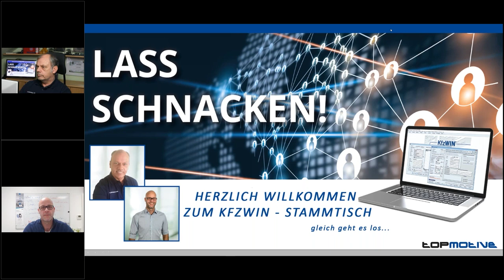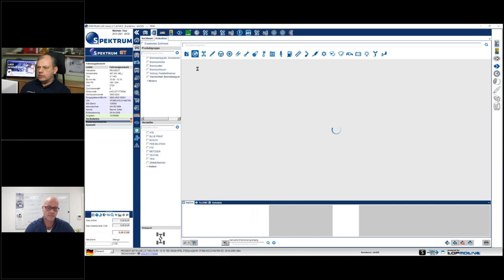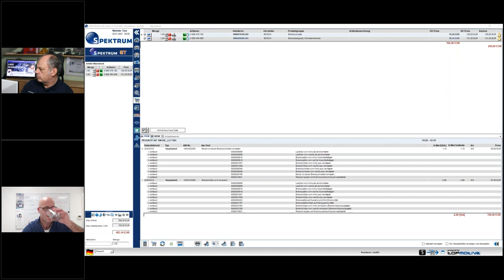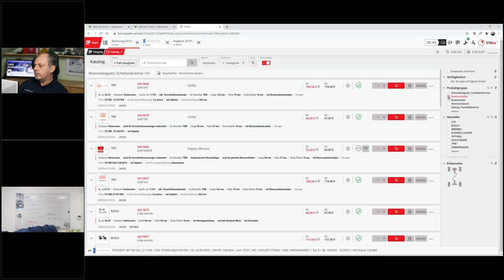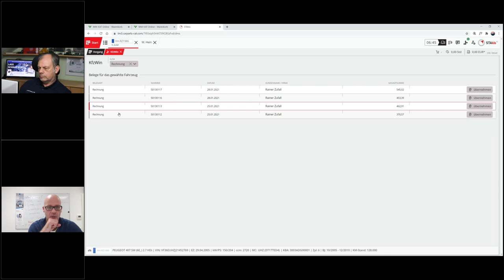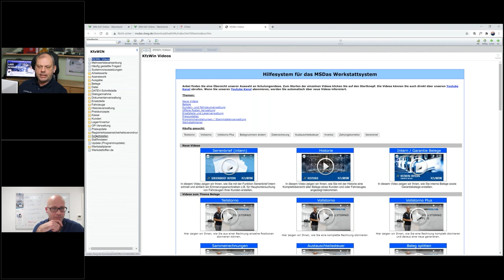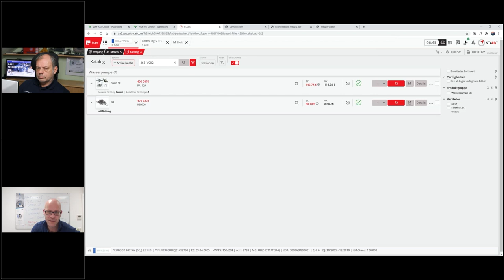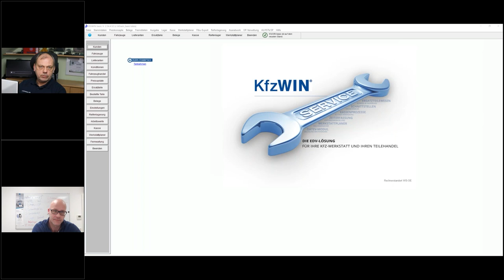102 - Thema Schnittstellen (28.01.2021) „Lass Schnacken“ KfzWIN Stammtisch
Lass schnacken, der KfzWin Stammtisch. In diesem Webinar geht es um aktuelle Infos rund um KfzWin. In diesen offenen Gesprächsrunden findet einer reger Erfahrungsaustausch statt mit unseren Trainern Tom Lützner & Oliver Essing statt. melden Sie sich kostenlos doch für ein Webinar an.

Die MSDas GmbH entwickelt seit 1996 integrierte Managementsysteme für Kfz-Werkstätten. Durch die Funktionsvielfalt und die vielfältigen Schnittstellen sind diese exakt auf die Anforderungen im täglichen Werkstattbetrieb ausgelegt
Weitere Informationen erhalten Sie unter:

MSDas automotive software GmbH
Lise-Meitner-Straße 4
22941 Bargteheide
Deutschland
Geschäftsführer: Krunoslav Bagaric, Udo Knabe-Paulsen, Rainer Schmeling, Anja Pleus
Registergericht: Amtsgericht Lübeck
Registernummer: HRB 3669 AH
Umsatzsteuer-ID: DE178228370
Trainer: Tom Lützner & Oliver Essing
Edit: Oliver Essing